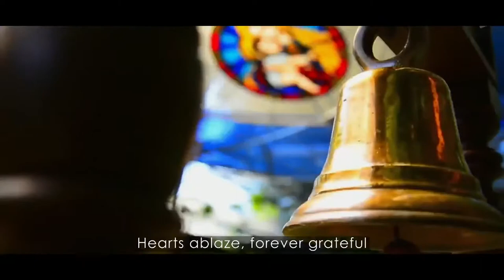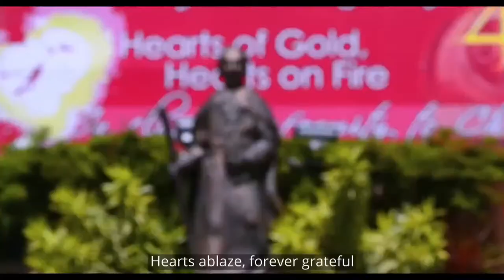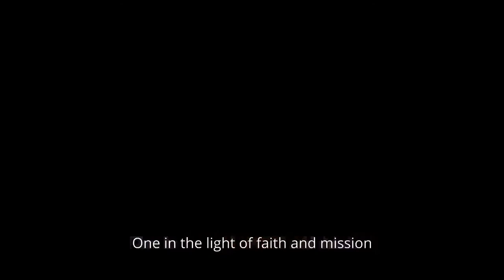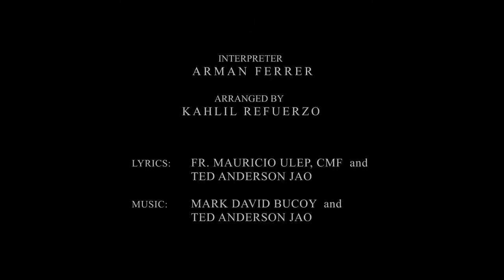Lessons of Life I Ep. 3